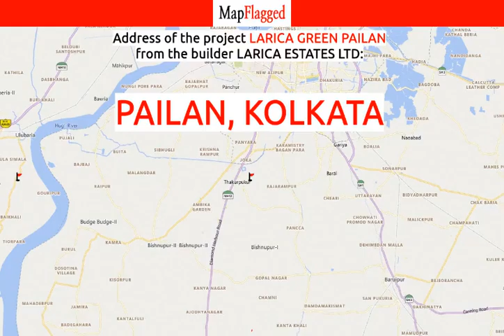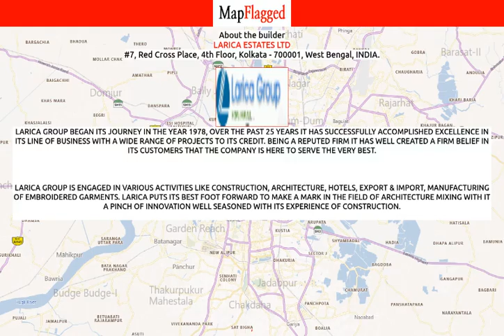Kolkata | Larica Green Pailan by Larica Estates at Pailan | MapFlagged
📚 Video Chapters:
0:00 Project Introduction
0:10 Project Price
0:40 Project Name
0:45 Project Address
0:50 Project Description
1:00 Project Amenities
1:05 Project Builder Description
1:10 Project Key Places
1:15 Subscribe to MapFlagged!

📣 Following is the detail of Larica Green Pailan, a project by Larica Estates Ltd:
Located at Pailan, Kolkata, Larica Green Pailan is inspiring in design, stirring in luxury and enveloped by verdant surroundings. Larica Green Pailan goal is to deliver developments that are finely crafted, and where the quality of finish shine through in every development, from inception to completion. Larica Green Pailan is an ultimate reflection of the urban chic lifestyle brought to us by Larica Group. The project hosts in its lap 116 exclusively designed Apartments, each being an epitome of elegance and simplicity.
Larica Green Pailan is in the company of schools, hospitals, shopping destinations, tech parks and every civic amenity required, so that you spend less time on the road and more at home. The project is engineered by internationally renowned architects with 2 BHK and 3 BHK Apartments. Larica Green Pailan is spread over 1.97 acres of land with many Apartments.
All these comes in a budget that you can afford to live in or invest for greater returns in Apartments at Pailan.
Project Address:- Opp Pailan World School, Pailan, Kolkata, West Bengal, INDIA..
Project Amenities:- 24Hrs Water Supply, 24Hrs Backup Electricity, CCTV Cameras, Covered Car Parking, Gym, Landscaped Garden, Lift, Security Personnel and Swimming Pool.

💰 Larica Green Pailan : Pailan, Kolkata, India with the price structure:
3 BHK at 27L having area 1059 sq.ft
2 BHK at 24L having area 841 sq.ft

🏥 Nearest Hospitals to this Project:
Bharat Sevashram Sangha Hospital
Thakurpukur Esi Hospital
Esi-Pgimsr Medical College and Hospital
ESIC Hospital Occupational Disease Centre

✒️ Nearest Schools to this Project:
Daulatpur High School
Pailan School of International Studies
Naba Nalanda Vidyalaya
Pailan World School
Kendriya Vidyalaya

🍕 Nearest Restaurants to this Project:
MDC Cafeteria
Pailan Cafeteria
Abhishek Food Zone
Cake Walk
Kamala Hotel

🚃 Nearest Train Stations to this Project:
Lily Station
Tram Depot
Netaji Metro Station
Masterda Surya Sen Metro Station Gate No 1
GITANJALI METRO STATION

🏬 Nearest Shopping Malls to this Project:
Bhagirath Complex
Genexx Square Mall
Golden Bazar
Upahar Market
Golap Market

🌼 Nearest Parks to this Project:
Joka Birding Area
Fairland Garden
Iim Calcutta Innovation Park
Pubali Diamond Park
Minerva Gardens

🎥 Nearest Movie Theaters to this Project:
Pushpasree Cinema
Kiran Chitralaya
Pushpasree Cinema Hall
Inox Leisure
Shyama Cinema

☕ Nearest Cafes to this Project:
Brownie's Cafe
Nescafe
Paul Tea House
Tina Tea Stall
P. Tea Stall

🏢 Nearest Stores to this Project:
Kotler Grocery Stores
Maya Bastralaya
J. Sardar Mobile Sales & Service
Modern Electronics
New Asha Tailor

➕ Nearest Doctors to this Project:
Doctor S K Kayal
Doctor Piyali Sengupta
Doctor S Chowdhuri
Biswas Clinic
Doctor Nina Sarkar